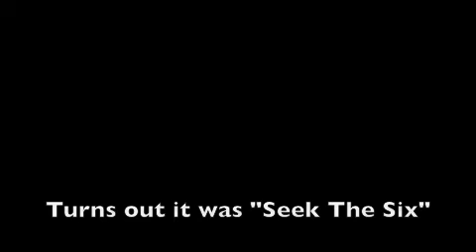Seek The Six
Some skywriting made afew of us baffled.

-Cz-Backlash